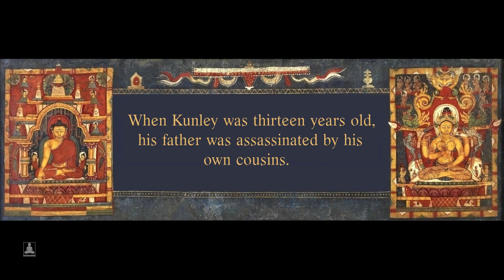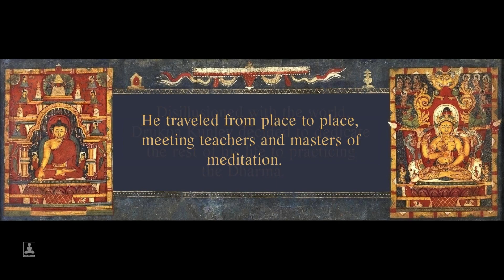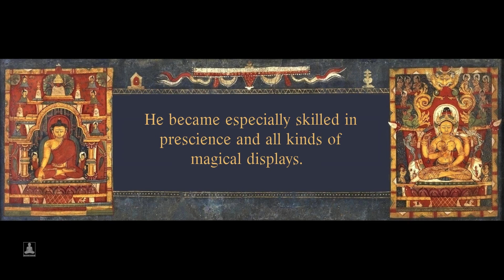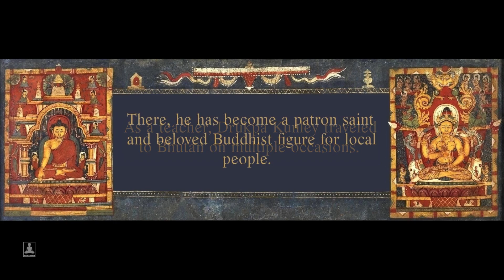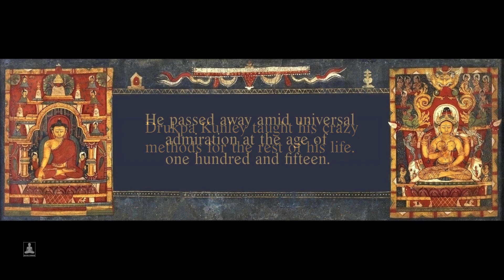The short biography of Drukpa Kunley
The short biography of the crazy Tibetan yogi, Drukpa Kunley.

Artwork:
Himalayan Art Resources Inc.
Francoise Pommaret - photographs
American Museum of Natural History